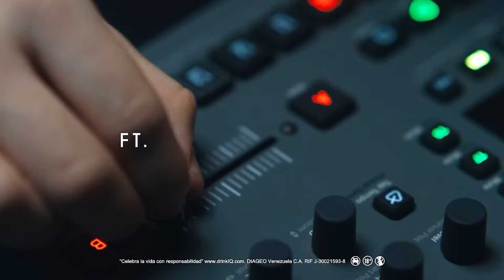La Previa | 01 de noviembre 2024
Fabiola Sabedra y Kevin Alfonso Gil repasa todo lo que tienes que saber para la jornada del jueves 31 de octubre en la LVBP.

Presentado por Sella Tu Parley y Banesco

Si quieres VER los juegos en vivo en video en Youtube, únete como miembro pago de nuestro canal

Para ver TODOS los juegos en vivo de la LVBP a nivel mundial, compra tu pase de temporada